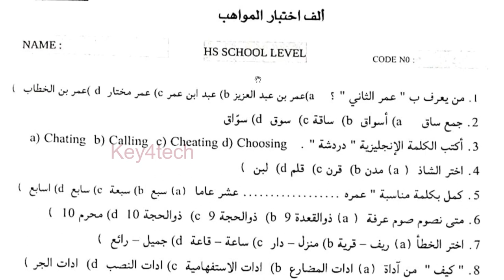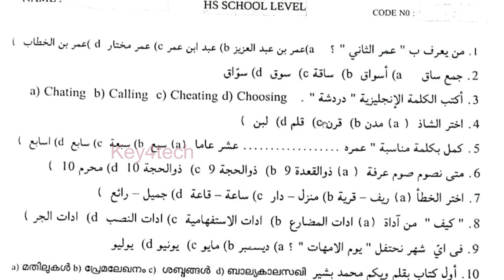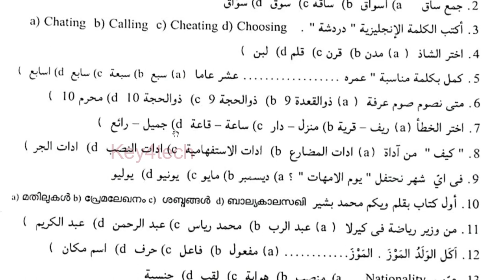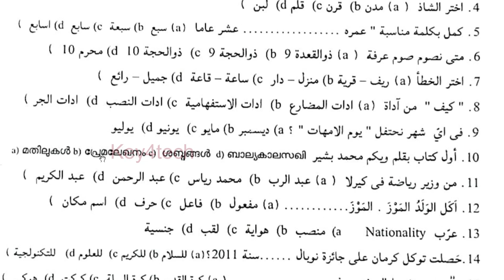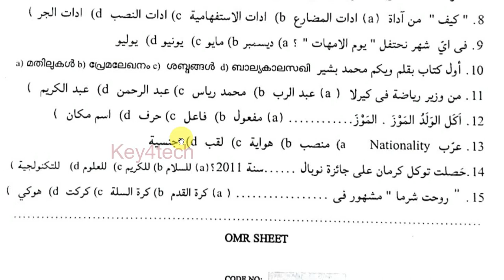Alif Talent Test 2023 - HS School Level | Question Paper with Answers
Prepared by
Jaleel Master